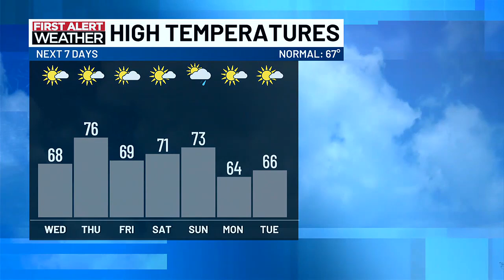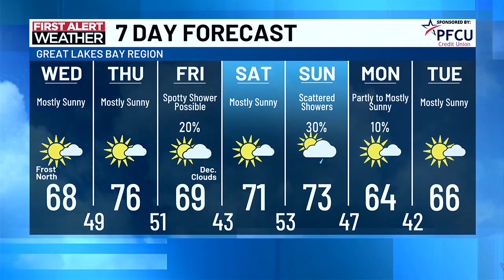First Alert: Wednesday morning, Oct. 2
First Alert Meteorologist Diane Phillips has your forecast.